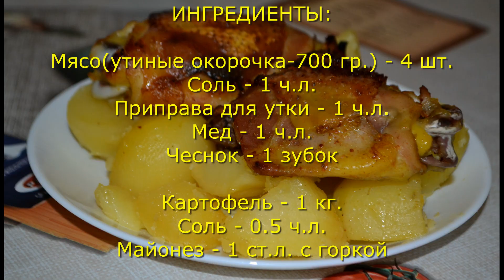Запеченное мясо в духовке с картошкой, куриные окорочка в духовке, курица с картошкой, рецепт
✅Утиные окорочка запеченные с картошкой в рукаве – простой, вкусный и легкий в приготовлении вариант сытного обеда или ужина, который выручит в будни, выходные и праздники.

📝ИНГРЕДИЕНТЫ:🔥
✔Мясо (утиные окорочка или куриные -700гр.) - 4 шт.
✔Соль - 1 ч.л.
✔Приправа для утки - 1 ч.л.
✔Мед - 1 ч.л.
✔Чеснок - 1 зубок

✔Майонез - 1 ст.л. с горкой

📝Ingredients: 🔥
✔ Meat (duck legs or chicken -700gr.) - 4 pcs.
✔ Salt - 1 tsp
✔ Seasoning for duck - 1 tsp

✔Mayonnaise - 1 tablespoon with a slide